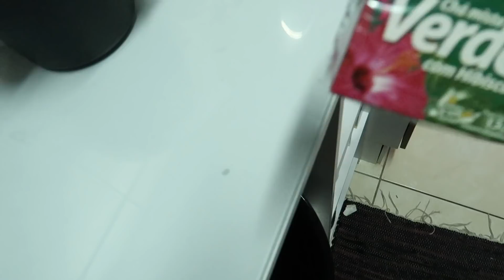ESTOU GRÁVIDA? SAÍDA PROGRAMADA DA DIETA 😂 UM DIA INTEIRO COMIGO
Um dia inteiro comigo: Minha dieta, atividade física e atraso na menstruação.